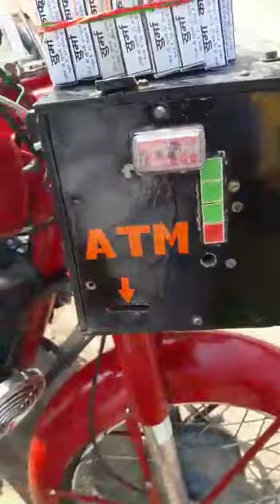Esi bike agar aap ne dekhi ho to batao